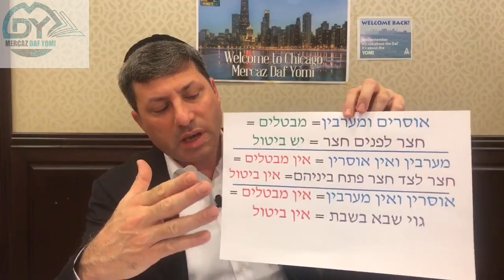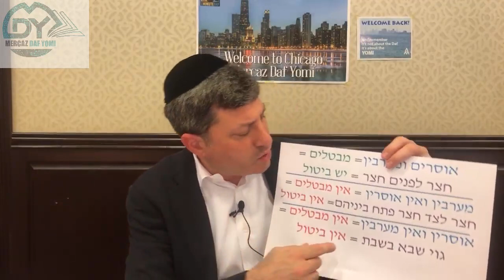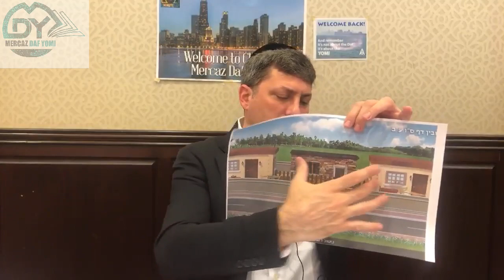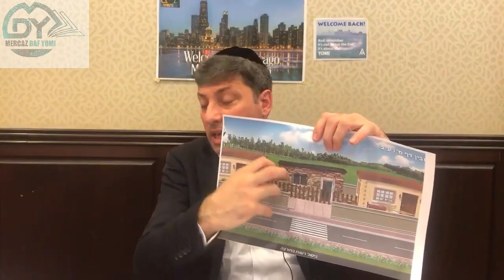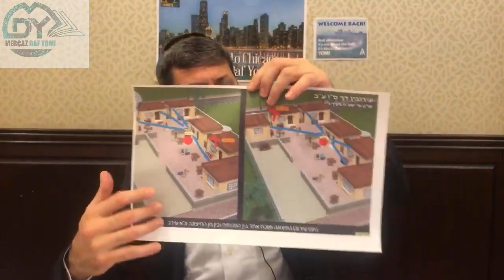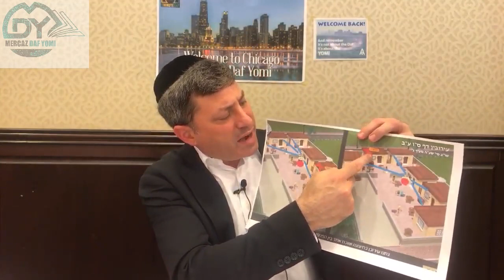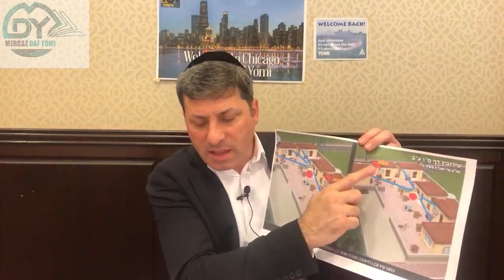Daf Yomi Eruvin Daf 66 by R’ Eli Stefansky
00:00 - Good Morning
00:05 - Where am I
00:28 - Sponsor
01:57 - Emails
04:31 - Amud Aleph
17:24 - Amud Beis
39:44 - Have a Wonderful Day
39:58 - Tehilim

See you for tomorrow's Daf!

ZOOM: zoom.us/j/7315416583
PW: MDY